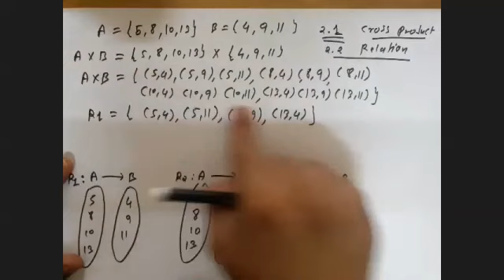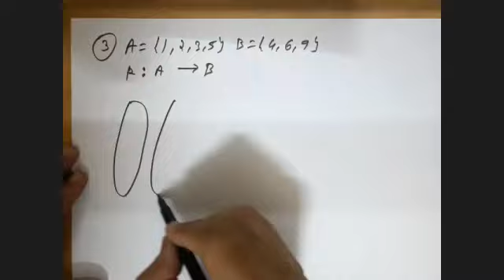11th | EM | Ch_2 | LEC_2 by PARTHSIR